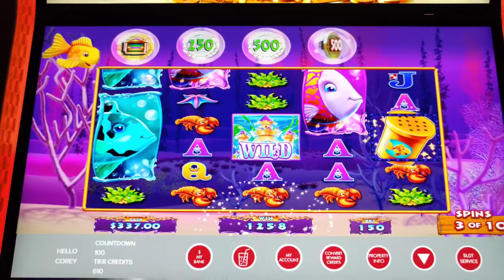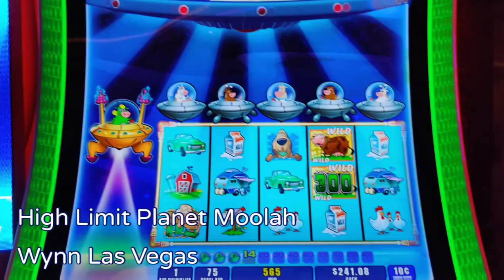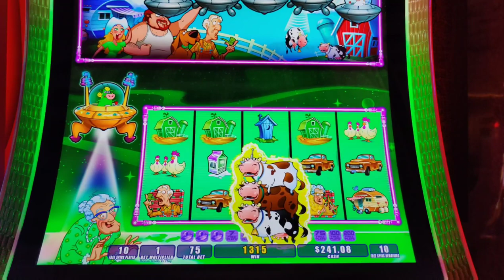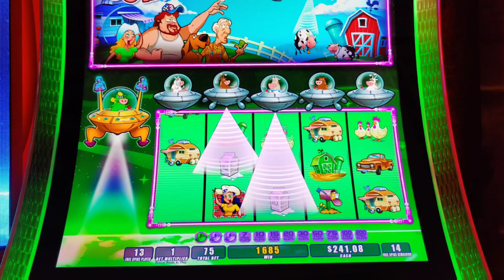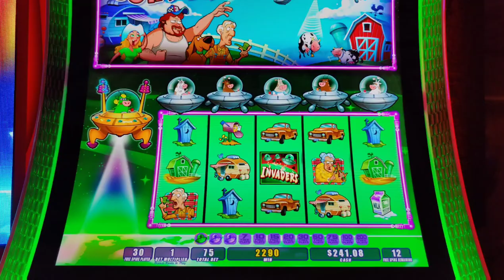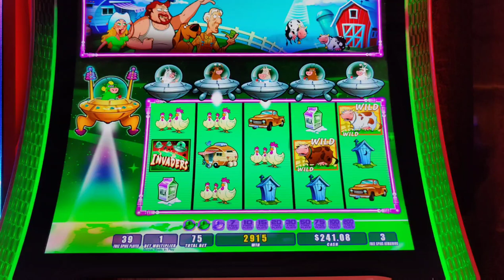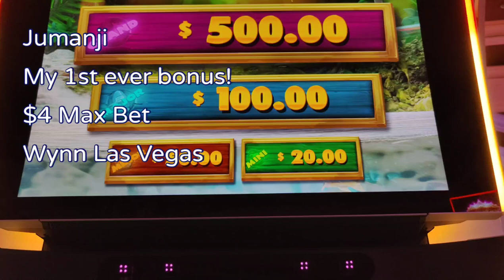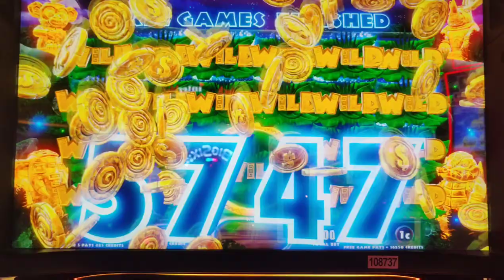I Went WILD at the Casino! High Limit Moolah, Goldfish + Jumanji!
My 1st bonus ever on Jumanji was a WILD one!  Plus my best ever win on Invaders Attack from the Planet Moolah and a max bet $15 bonus on Goldfish Feeding Time.   @wynnlasvegas and @Harrah's Atlantic City